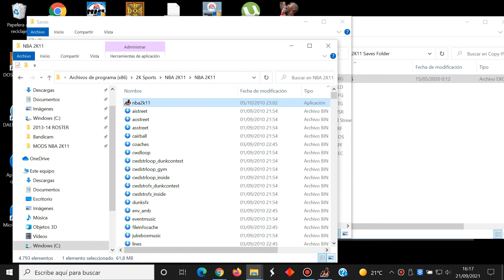NBA 2K11 - Mod Season 2004-05 - PC (2010) - Test Windows 10